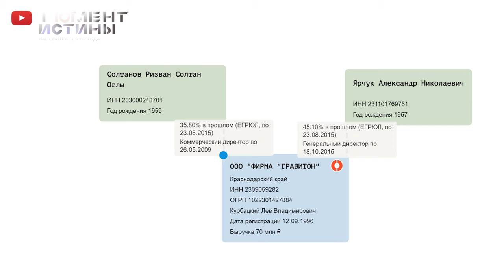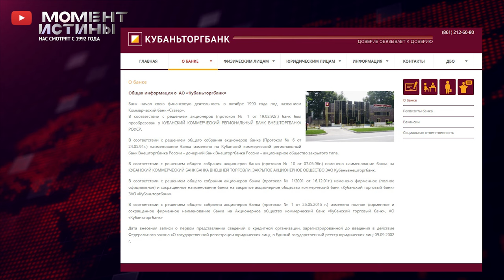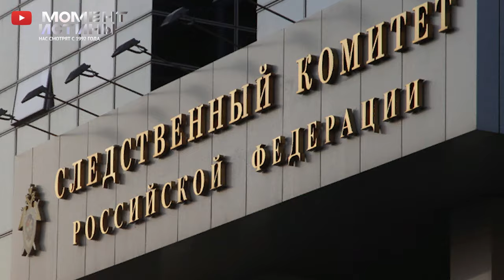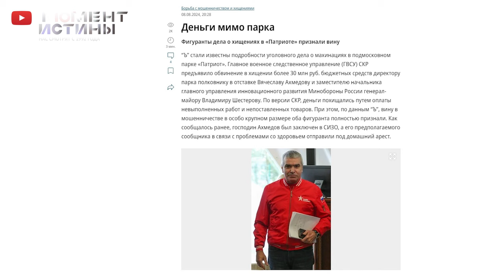Как Ризван Солтанов пытается обанкротить бывшего партнёра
Некогда процветавшая строительная компания «Гравитон» из Краснодарского края сегодня переживает трудные времена. Всё началось с конфликта между её владельцами, Ризваном Солтановым и Александром Ярчуком. Хотя казалось, что инцидент был улажен, Солтанов решил не останавливаться и потребовал с бывшего партнёра 5 миллиардов рублей.

В попытке обанкротить Ярчука значительная часть акций банка Кубаньторгбанк, где ранее Солтанову и Ярчуку принадлежало по 49,81%, перешла под контроль доверенных лиц Солтанова. Этот процесс сопровождался поддержкой судебных решений, принятых судами Краснодарского края. Однако ни одно из требований не нашло подтверждения в высших судебных инстанциях, включая Верховный Суд РФ. Но определённым судьям Краснодарского края, похоже, этот факт не помеха. В конфликт также оказались вовлечены и другие работники силовых ведомств края, что только усугубило ситуацию.